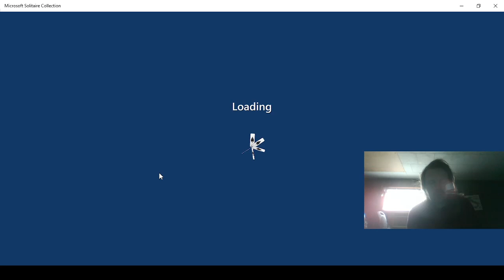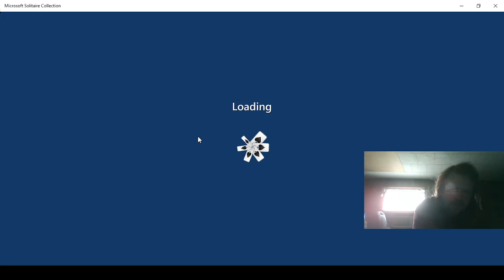Playing Microsoft Solitaire Collection Part 446!!!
Event for February 3, 2022!!!